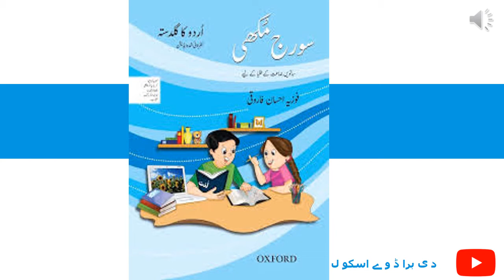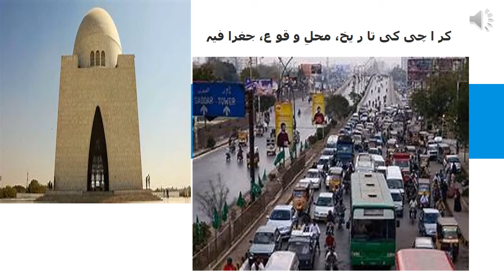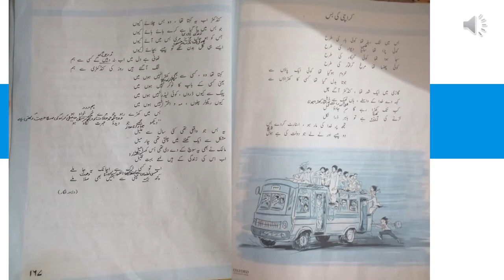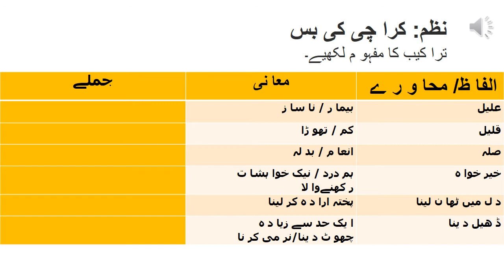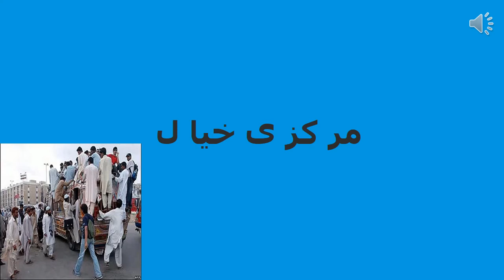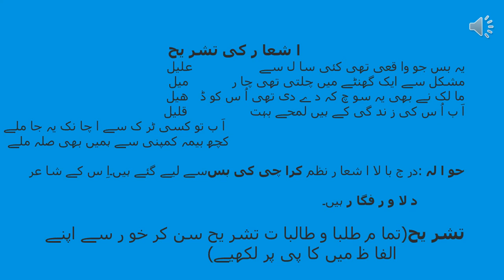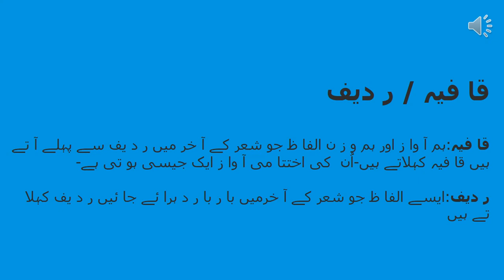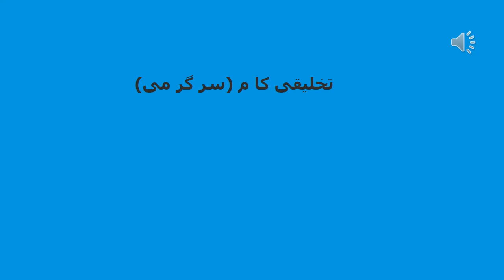Grade-7 | Urdu | Lecture 4 | The Broadway School